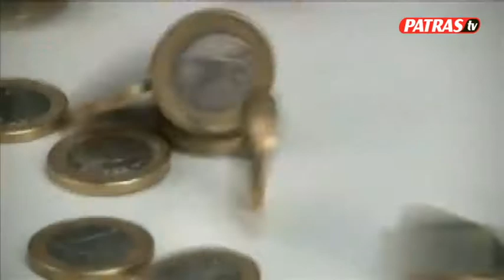R EPIXEIRHMATIAS TRAPEZA